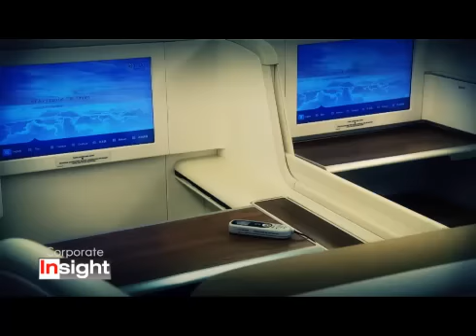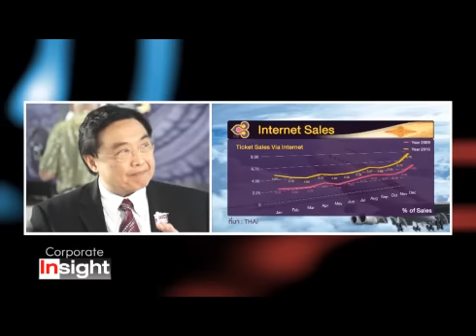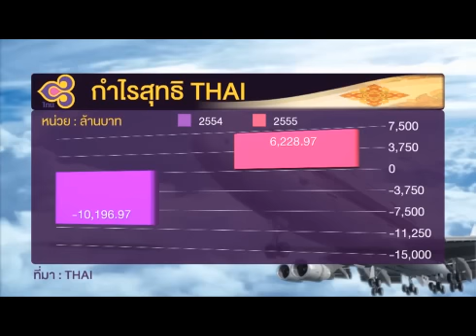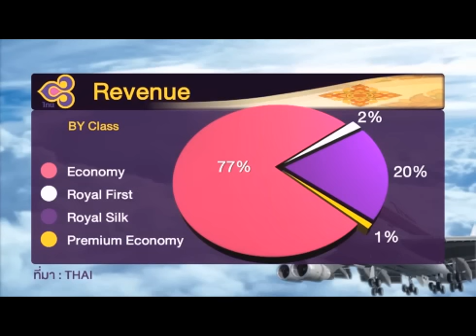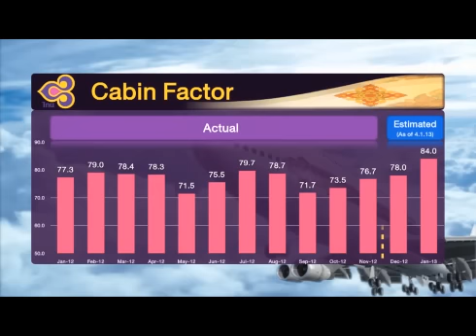corporate insight - สายการบินไทย (THAI) Part1